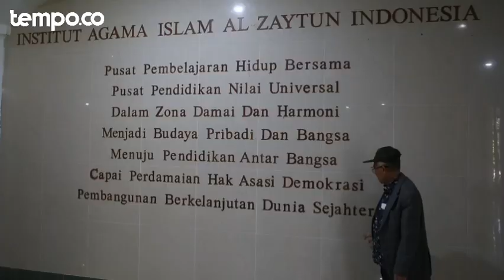Sebut Al Zaytun Tak Akan Dibubarkan, Ridwan Kamil: Akan Dibina dengan Kurikulum Baru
Gubernur Jawa Barat Ridwan Kamil mengatakan, pondok pesantren Al Zaytun tidak akan dibubarkan. “Jadi tidak akan dibubarkan karena ada 5.000-an santri yang sedang belajar dan mereka merupakan anak-anak bangsa yang berhak mendapatkan pelayanan akses pendidikan," kata dia, dikutip dari keterangannya, Kamis, 3 Juli 2023.
Ridwan Kamil hari ini, Kamis, 3 Juli 2023 mengikuti rapat koordinasi tingkat menteri di Kantor Kementerian Koordinator Bidang Politik, Hukum, dan Keamanan. Rapat tersebut membahas nasib pondok pesantren Al Zaytun pascapenetapan tersangka pada Panji Gumilang, pimpinan pondok pesantren tersebut.
Video: Tempo/Hilman Fathurrahman
Editor: Ryan Maulana